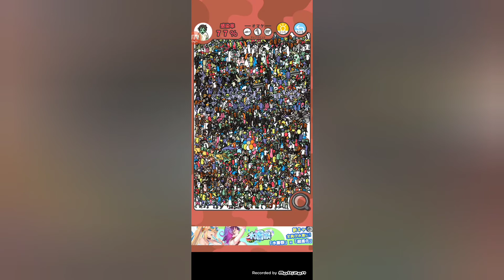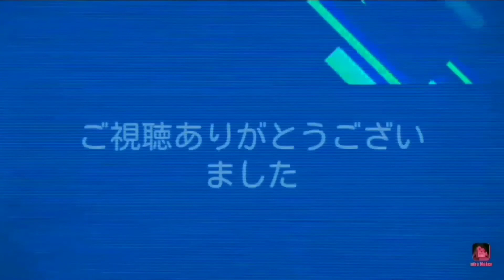【ゾンビ探し#6】さすが最終ステージは人がたくさん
特徴から探し出すよ(*'ω'*)良かったら他の動画も見てね